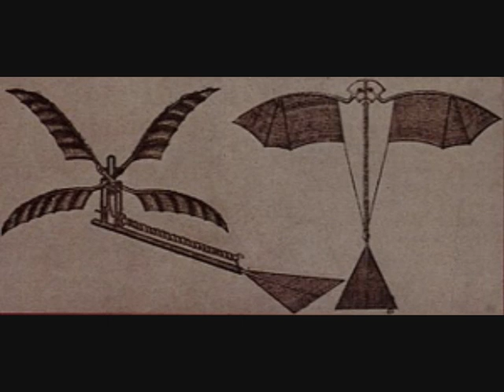François Bayle: L'oiseau chanteur (1963)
François Bayle (*1932): L'oiseau chanteur, per nastro magnetico (1963).

L'Oiseau-Chanteur (The Songbird) is the third part of Portraits de I'Oiseau-Qui-N'existe-Pas (Portraits of the Bird-That-Does-Not-Exist), music realized (in 1963) for the images of the painter and film director Robert Lapoujade.

The technique employed uses and generalizes the notion of the musical instrument, the traditional writing taking into account the possibilities of the microphone and thereby becoming "experimental," while the concrete material, by its essence beyond the notation, assumes a voluntary quality.

The "chants" form brief phrases for the French horn, the oboe and the harpsichord, prolonged by tone clusters of concrete and electronic origin.

The imitation is of pure fantasy, having no recourse to any real melodic or rhythmic premise.
(fonte: European Electronic Project Vol.II).